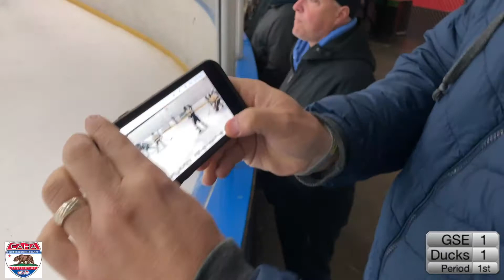(1st Period) Jr Ducks vs GSE U15 AAA - Game 4 - Vacaville